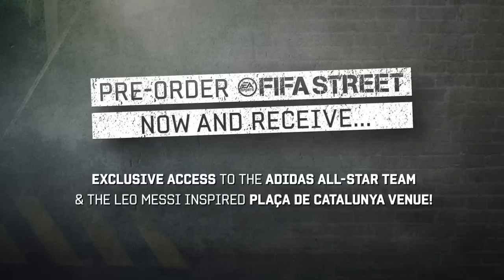FIFA Street Tips & Tricks | Juggling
Find out how to juggle the ball to get past defenders in FIFA Street.